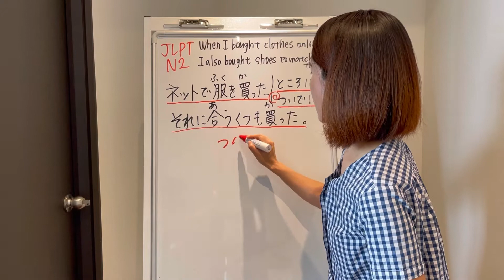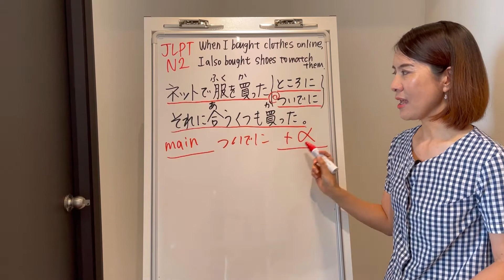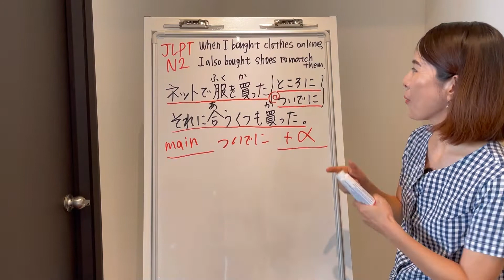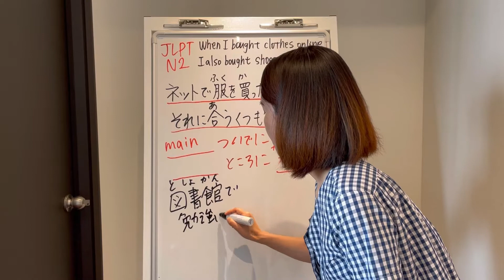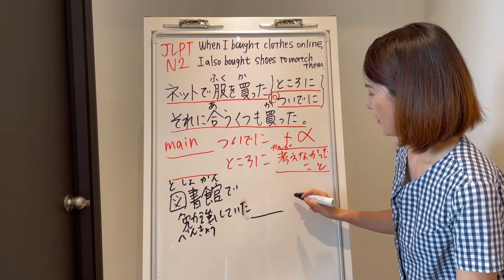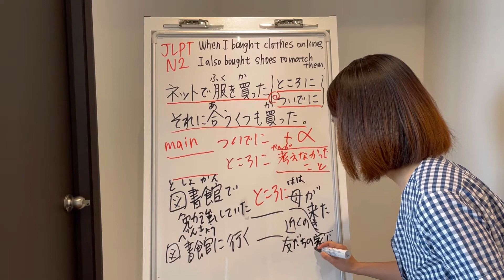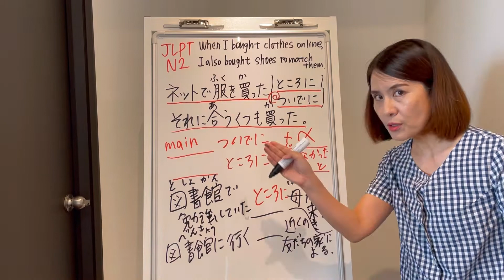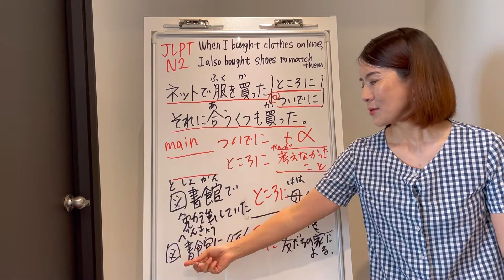JLPT N2 Grammar Quiz「ネットで服を買った(ところに/ついでに)それに合うくつも買った」｜Quick Japanese Lesson